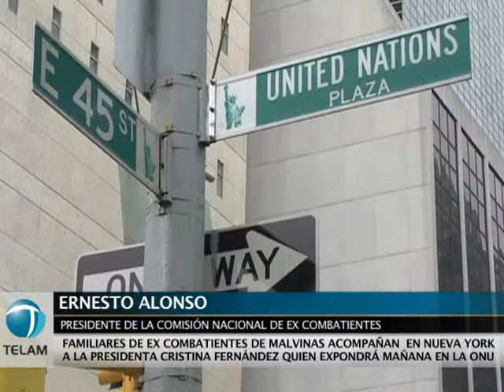Familiares de ex combatientes de Malvinas acompañan a la presidenta en Nueva York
Representantes de organizaciones que nuclean a familiares de soldados que combatieron contra Gran Bretaña en las Islas Malvinas acompañan a la presidenta Cristina Fernández en Nueva York, donde mañana hablará ante el Comité de Descolonización de las Naciones Unidas para refrendar el reclamo argentino sobre la soberanía en las Islas e instar una vez más a que Gran Bretaña acepte el diálogo con la Argentina en torno de esta cuestión.
 Jose Raschia, de la Fundación No me Olvides, entidad impulsora del reconocimiento de los 123 soldados caídos en Malvinas que aún no fueron identificados, afirmó a Télam que el objetivo que persiguen al acompañar a la presidenta en su exposición es el de que "el mundo nos escuche y nos ayude para lograr el reconocimiento de esos soldados argentinos"
Norma Gómez es de la Comisión Nacional y hermana de uno de los 123 soldados caídos en Malvinas y que aún permanecen allí sin identificar. Respecto de su objetivo, Norma manifestó su deseo de que "los países que componen el Comité muestren su apoyo a los reclamos argentinos".
Ernesto Alonso, presidente de la Comisión Nacional de Ex Combatientes que depende del Poder Ejecutivo Nacional consideró que el de mañana "será un día histórico porque por primera vez un jefe de estado va a estar exponiendo ante el Comité de Descolonización y creemos que la posición argentina es irrefutable"
Seguinos: